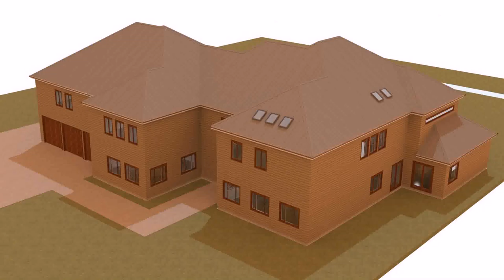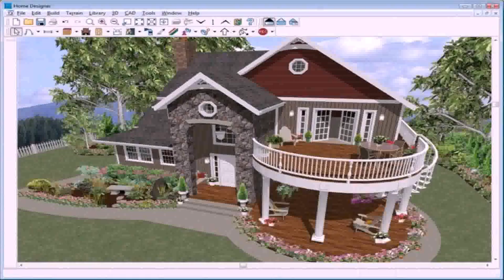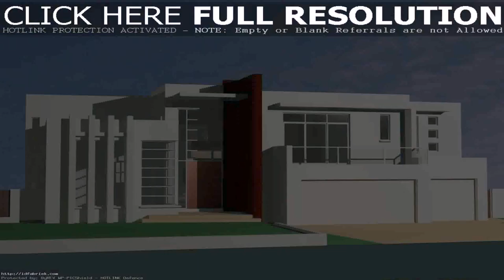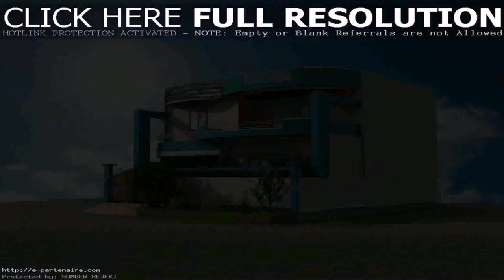House Design 3d Exterior - Gif Maker DaddyGif.com (see description)